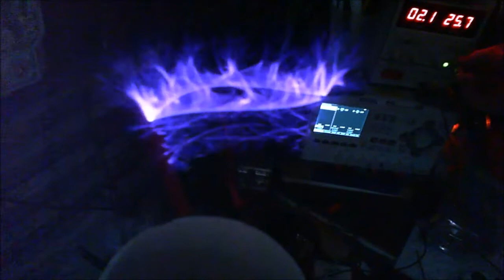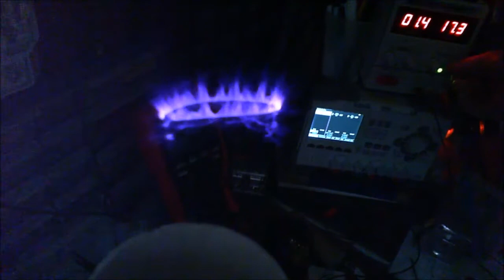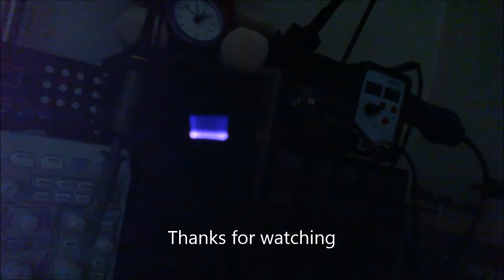SS Tesla Coil Electron Flower Using TIP35c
Just fooling about with my Solid State Tesla Coil on a lazy Sunday afternoon. It looks like a flower made from electrons.??